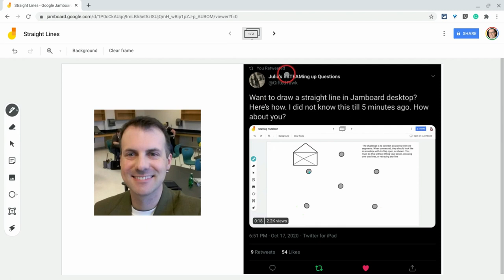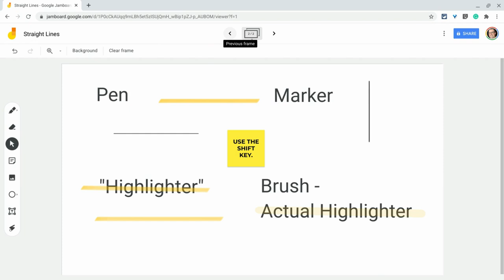Straight Lines in the Jamboard Web App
Use the shift key to make straight lines in the Jamboard web app.